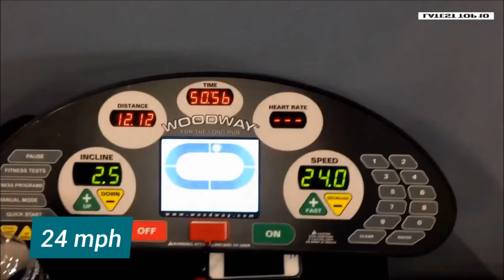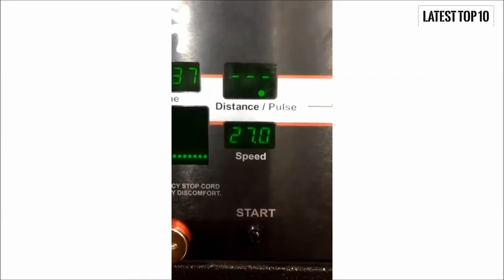10 FASTEST treadmill Runners in Earth | Running Speed of 23.5 MPH & 27 MPH | luis badillo jr.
Top 10 fastest treadmill runner in the world | Running Speed of 23.5 MPH luis badillo jr.

Note; - Full Credit to Owners. All Images, Picture, Music show in the video belongs to the respected owners.